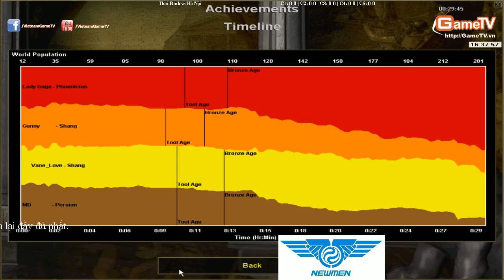2vs2 Thái Bình vs Hà Nội 10 02 2015 C1T1